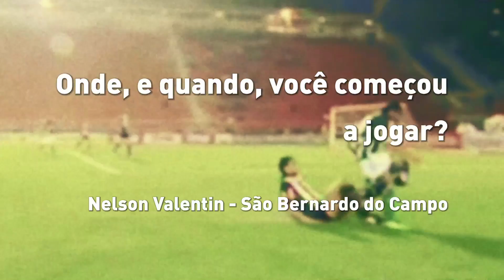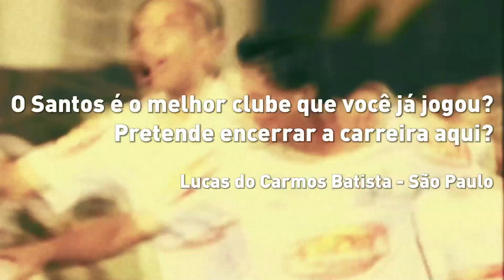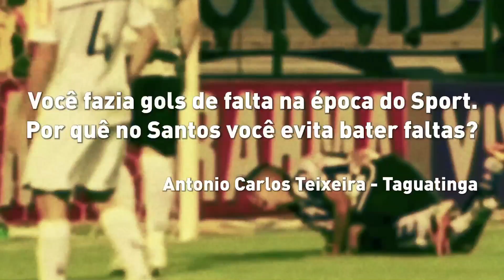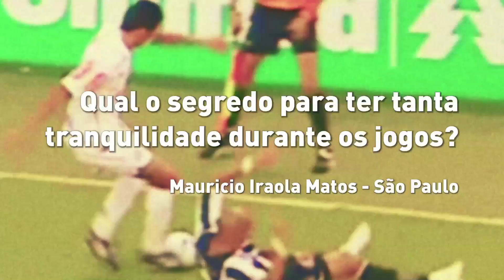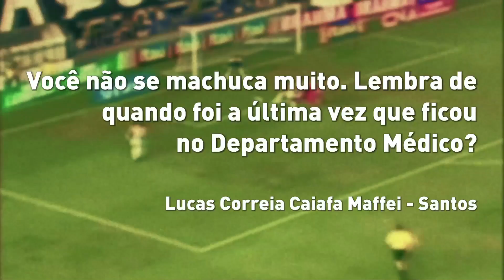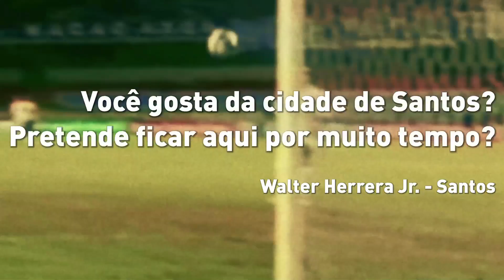Sócio Entrevista - Durval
O entrevistado desse mês para o "Sócio Entrevista" da Revista Santástico é o zagueiro Durval. Os sócios mandaram suas perguntas, e agora você confere como foi essa entrevista.

Músicas: - Gidgets Ga Ga - 9 Ways
                 - Gidgets Ga Ga - Streetwalker